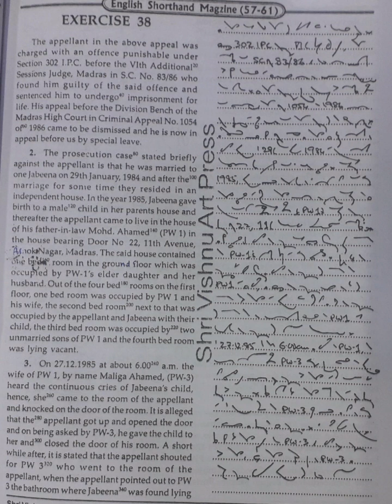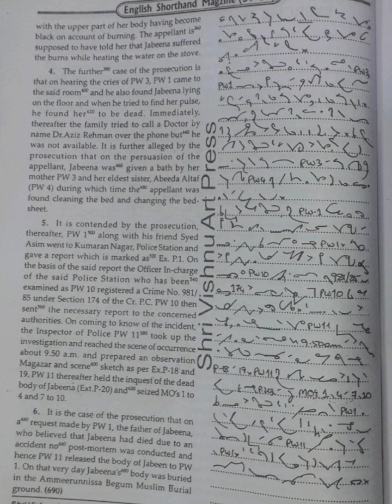100 WPM | Exercise No.38 | Shree Vishnu Art Press Publications | Legal Matters